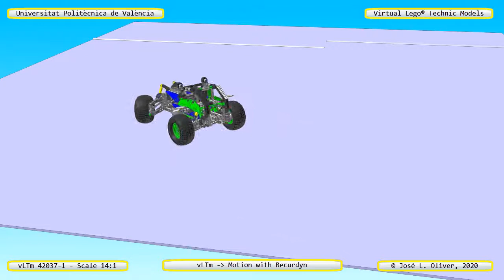vLTm 42037-1 Lego Technic - 56 parts 494 components - a